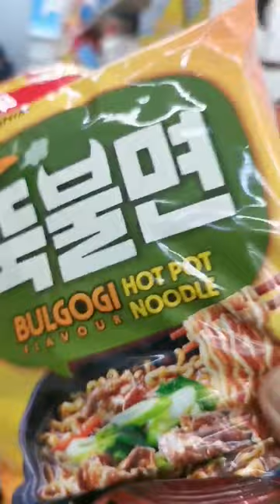🥫 FOR YOUR HOTPOT BULGOGI